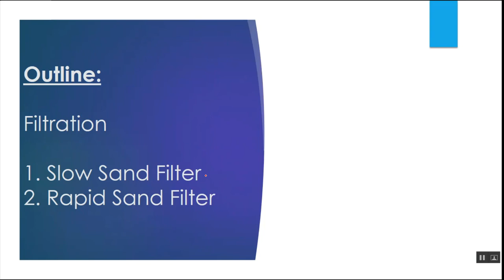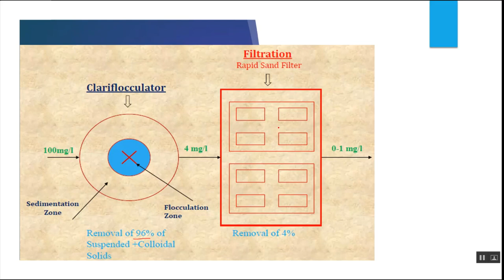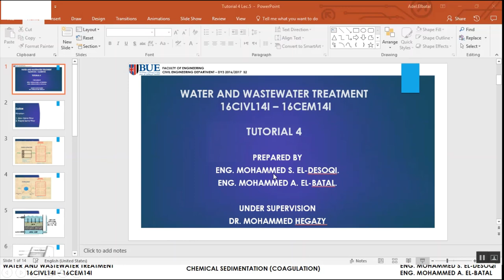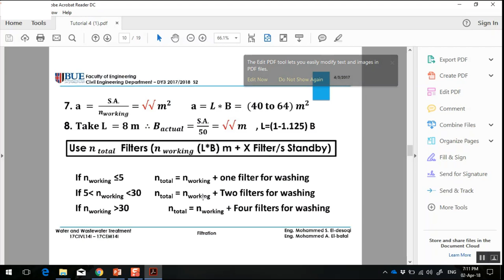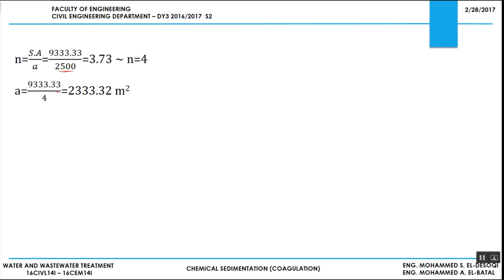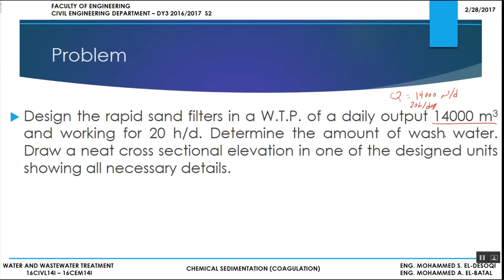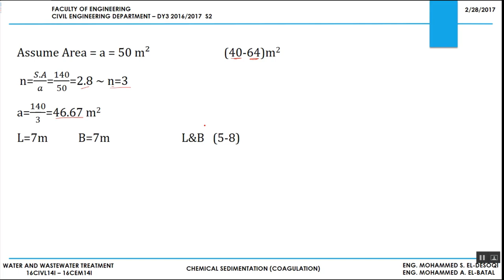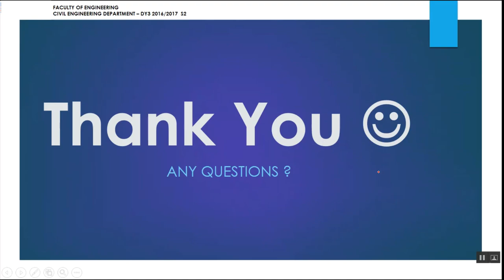Slow and Rapid Sand Filters | Tutorial 04